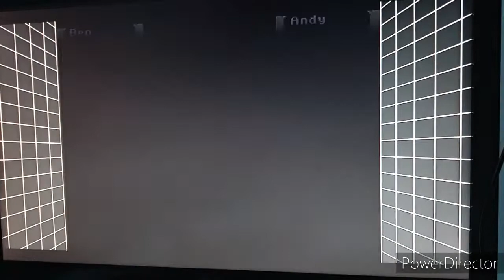13# gameplay sur megadrave collection sur ps4